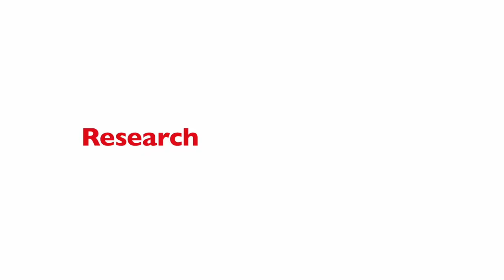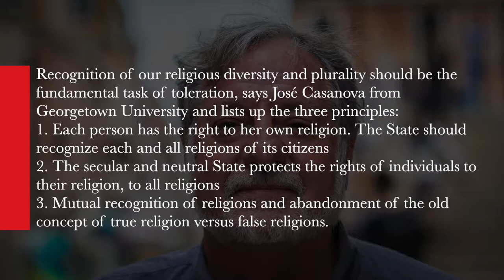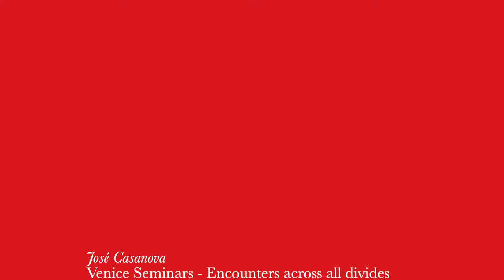José Casanova - The Principles of Religious Pluralism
Recognition of our religious diversity and plurality should be the fundamental task of toleration, says Josè Casanova from Georgetown University lines up the three principles:

1. Each person has the right to her own religion. The State should recognize each and all religions of its citizens

2. The secular and neutral State protects the rights of individuals to their religion, to all religions

3. Mutual recognition of religions and abandonment the old concept of true religion versus false religions.

Text Editing and Production: Nina zu Fürstenberg
Interview: Nina zu Fürstenberg
Video: Andrea Martella – Salvatore Caruso
Video Editing: Andrea Martella

Venice 2018